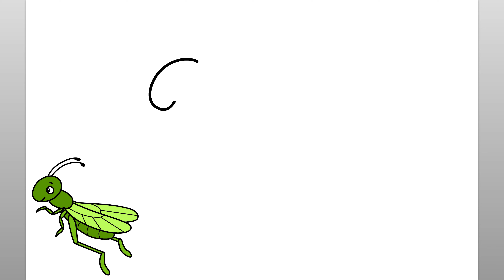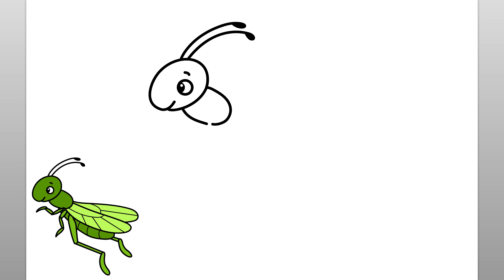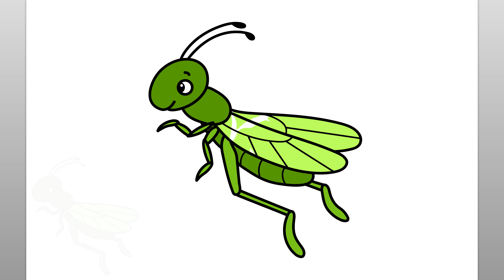Cómo Dibujar Un Saltamontes Saltando | Fácil Tutorial De Dibujo Paso A Paso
Aprendamos a dibujar un saltamontes saltando con este sencillo tutorial de dibujo paso a paso. Este divertido video es fácil de seguir y dibujar mientras observa los sencillos pasos de este dibujo de saltamontes.

Antes de comenzar el dibujo de saltamontes paso a paso, me aseguro de tener todos mis materiales de dibujo disponibles. Para este tutorial de dibujo de seguimiento, recomiendo un lápiz o marcador para dibujar las líneas simples del tutorial de dibujo de saltamontes. Verá que las sencillas instrucciones paso a paso de este video son intuitivas, divertidas y fáciles de seguir. No dude en pausar el video en cualquier momento si necesita más tiempo para dibujar el dibujo de saltamontes fácil. Gracias por pasar y ver este video. Este canal es ideal para ayudar a enseñar a los niños a dibujar y es un gran canal de aprendizaje para cualquiera que esté comenzando a aprender a dibujar. ¡Qué tengas un lindo día!